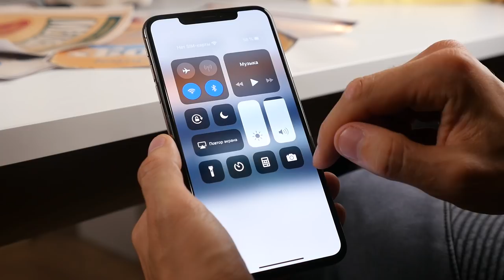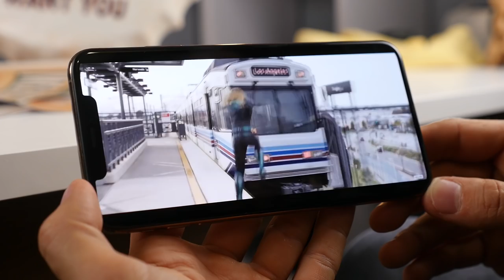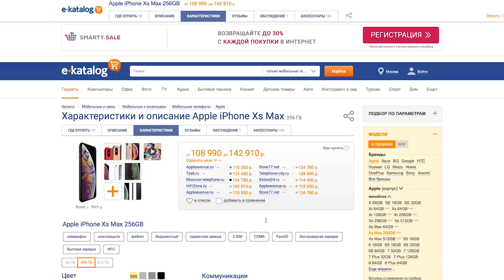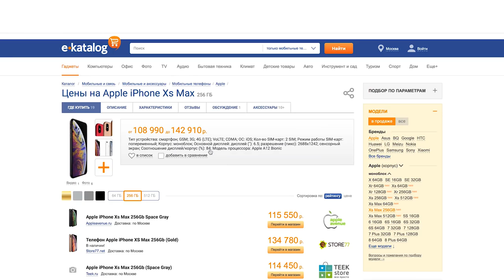Коснулся iPhone Xs Max и ВЫЗДОРОВЕЛ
Это первый взгляд на iPhone Xs Max. Рассуждаем про цены iPhone Xs Max и его комплектацию. Из первого на что обратил внимание: камера iPhone Xs Max стала лучше записывать видео и звук микрофона вырос порядочно.